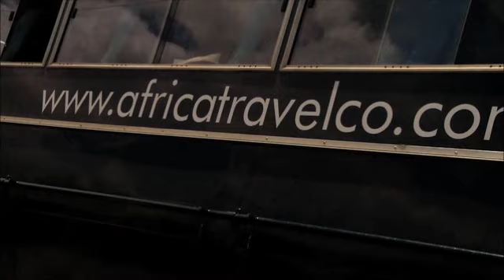Mufasa tours and budget Safaris Johannesburg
3,4,5 days budget Kruger Park tours from Johannesburg-Mufasa,a Johannesburg backpackers and a private camp at Kruger Park, safaris in the kruger park game reserve, classic camping safaris in Africa.Kruger park accommodation. Backpacker trips and tours, registerd park guides staying at the game lodge, safari travel and tours from Johannebsurg camping trips in a Africa park. Mufasa backpackers Johannesburg and Kruger park your home away from home!